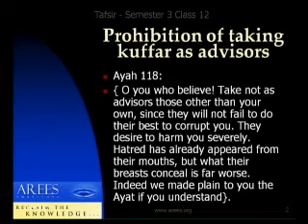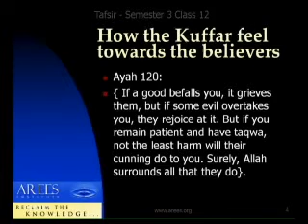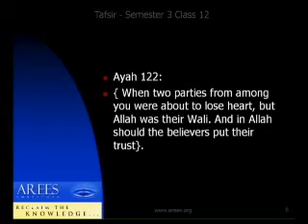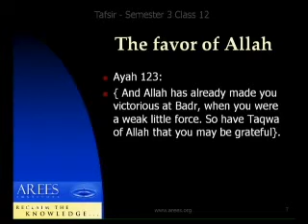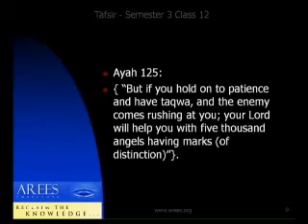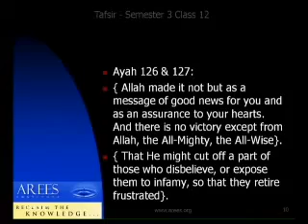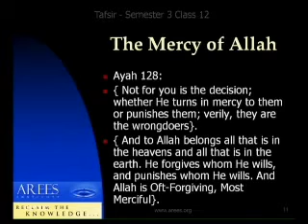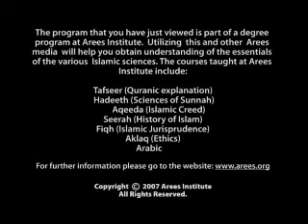SCQR 2113 - Sciences of Quran - Lecture 11 - Sheikh Dr Isam Rajab - AREES E-University